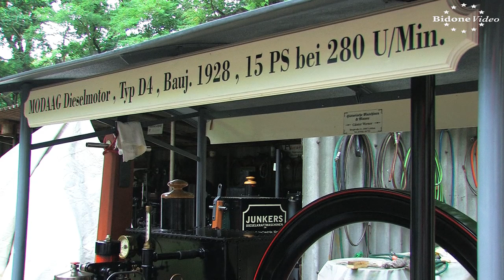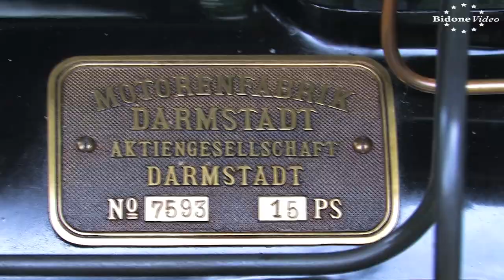Modaag D4 Bj28 12PS 280U Stationärmotor - Stationary Engine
2020 hatten wir das große Glück, dass Stationärmotoren Museum, von Günter Werner besuchen zu dürfen.Günter Werner und Helmut hatten schon sehr viel vorbereitet und so konnten wir den ganzen Tag über, die vielen Motoren im Museum, filmen.Danke an die Motorenfreunde im Spreewald für diesen tollen Tag und die vielen Vorführungen.
Hersteller: Moodag
Typ: D4
Baujahr: 1928
Leistung: 12PS bei 280 1/Min